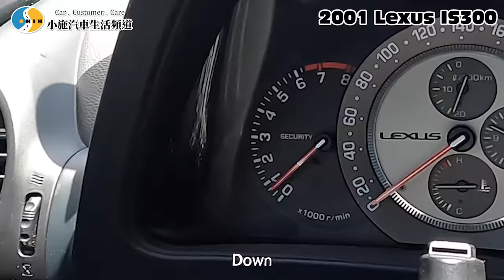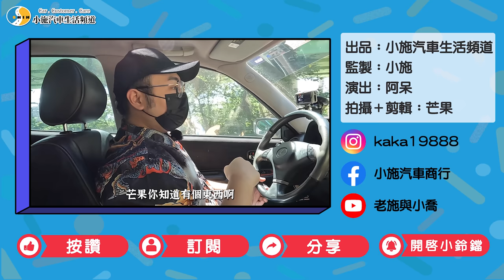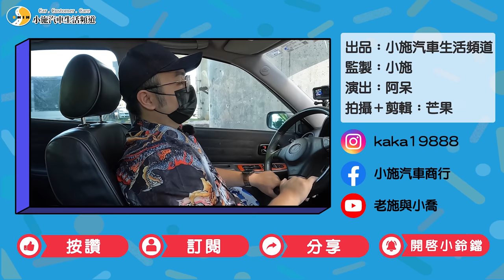【呆呆待在這】2JZ愛濕三百的走向就交給各位觀眾了?! / 2001 LEXUS IS300 【小施汽車】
本次節目由
1,000點 1000包，紅包領取期限到8/30